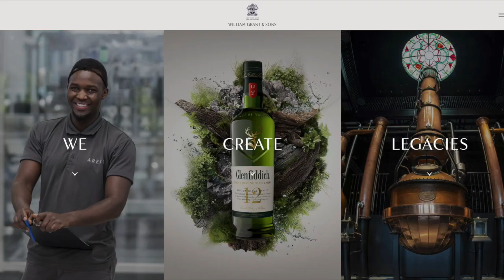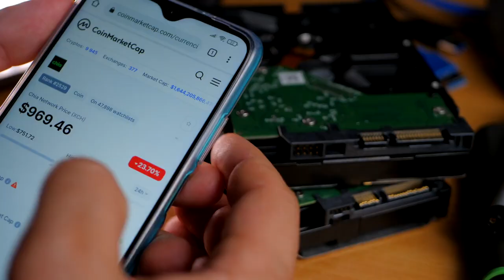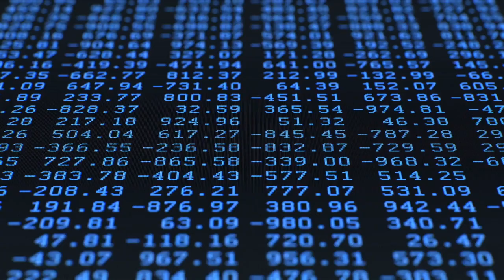The 5 Biggest Blockchain Trends In 2022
A lot of things are happening in the blockchain world. During 2022, spending on blockchain solutions by businesses is forecast to hit $11.7 billion. Here are some of the trends that will be driving this and some thoughts on how this will impact more and more lives over the course of the next year.